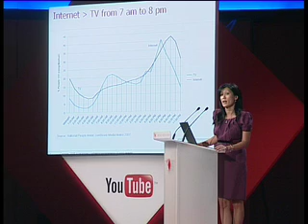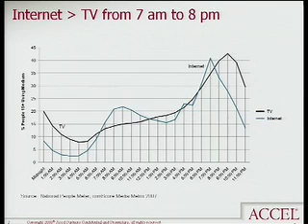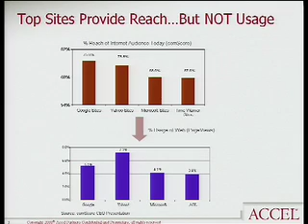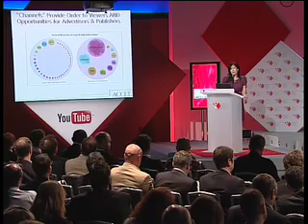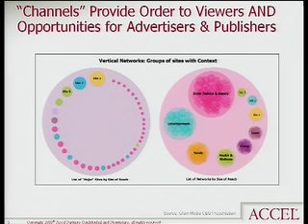Rise and Rise of Distributed Media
Monaco Media Forum 2008
Thursday Morning Panel